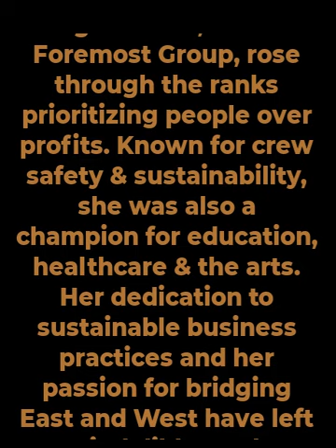Angela Chao - American businesswoman - passed away ( 1973 - 10 Feb 2024)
Angela Chao, a pioneering leader in the shipping industry. Her dedication to sustainable business practices and her passion for bridging East and West have left an indelible mark.

 Achievements:

Angela Chao was the esteemed CEO of Foremost Group, where she climbed the corporate ladder after joining in 1996.
She was known for her strong belief that success in shipping is about people, not assets, and she prioritized crew safety and sustainable industry practices.
Beyond her business accomplishments, Angela was well-known for her philanthropic and advocacy efforts, encompassing education, healthcare, and arts.

Name Angela Chao
Education Graduated magna cum laude from Harvard College with a bachelor’s degree in economics. Also received her MBA from Harvard.
Career Joined Foremost Group in 1996, became CEO in 2018.
Achievements Pioneering leader in the shipping industry, known for her sustainable business practices and philanthropic effort.